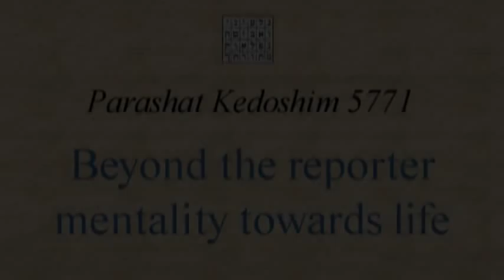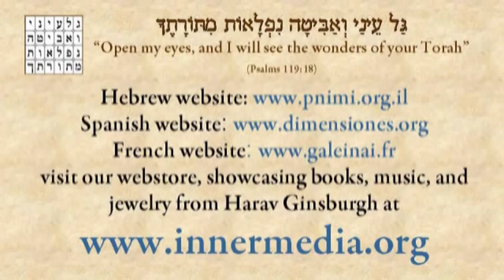Parshat Kedoshim 5771 ● Beyond the reporter mentality ● Harav Yitzchak Ginsburgh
All too many times we find ourselves disinterested in those around us, unable to express true empathy or true understanding, assuming a "reporter" mentatlity to the people and events happening in our lives. But, the Torah demands otherwise. See how the reporter mentality and its ills appear in this week's Torah reading.